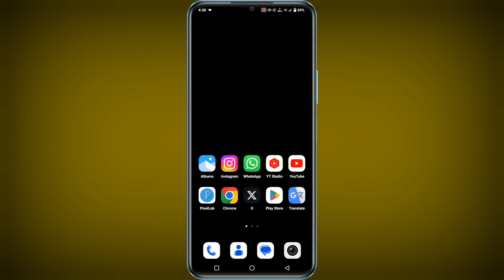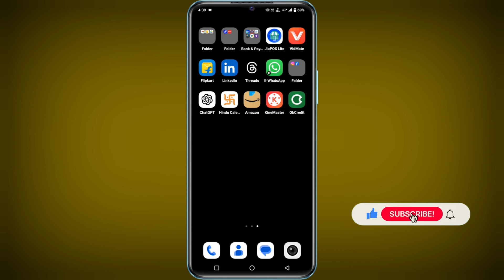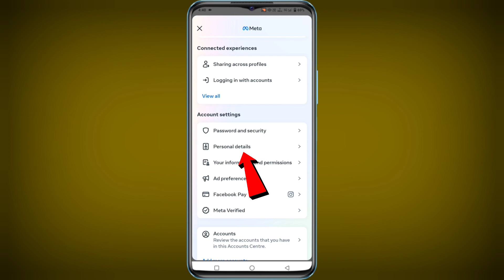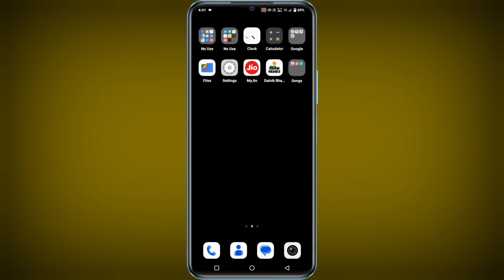Instagram Par Mobile Number Kaise Change Kare | How To Change Instagram Mobile Number | New Updates